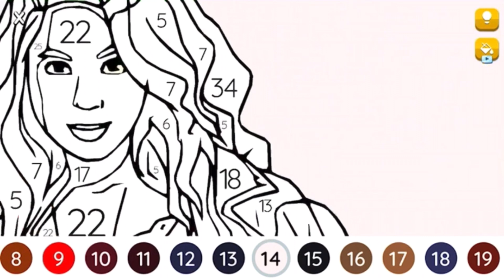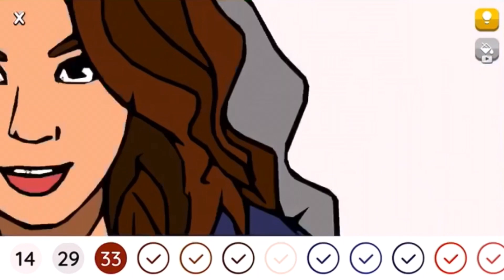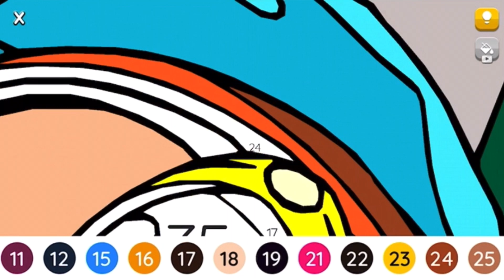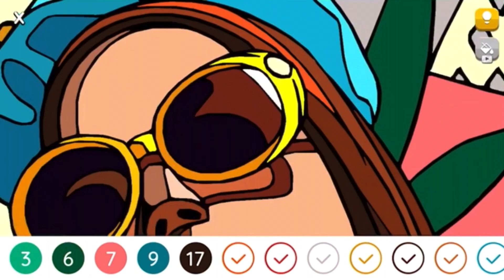Quest rush gameplay Super Stylist final